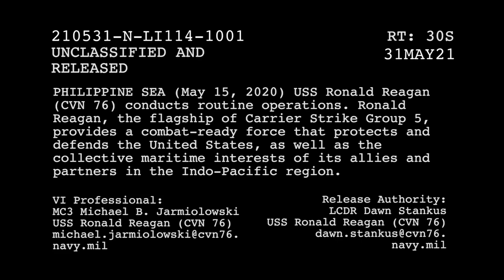USS Ronald Reagan Conducts Routine Operations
USS Ronald Reagan (CVN 76) conducts routine operations. Ronald Reagan, the flagship of Carrier Strike Group 5, provides a combat ready force that protects and defends the United States, as well as the collective maritime interests of its allies and partners in the Indo-Pacific region. (U.S. Navy video by Mass Communication Specialist 3rd Class Michael B. Jarmiolowski)